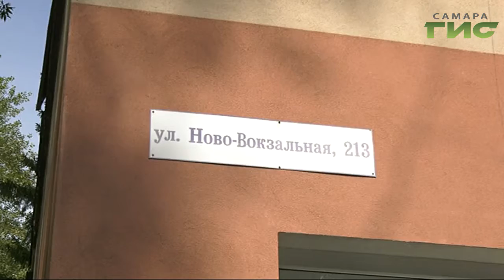Больше мест в детских садах, ремонт во всех школах города и открытие новых детских центров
Это еще не все бонусы, которые появятся по национальному проекту "Демография". Федеральная программа решает целый спектр социальных вопросов. Как она реализуется в Самаре — расскажет Мария Левина.